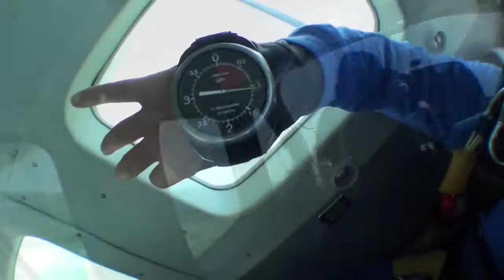Tandemsprung von Beatrice bei skydive nuggets in Leutkirch